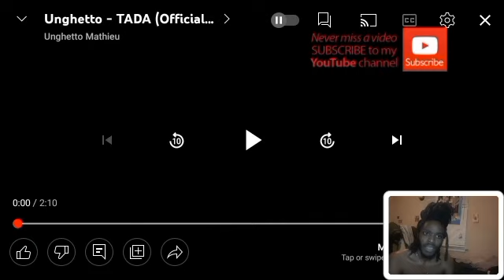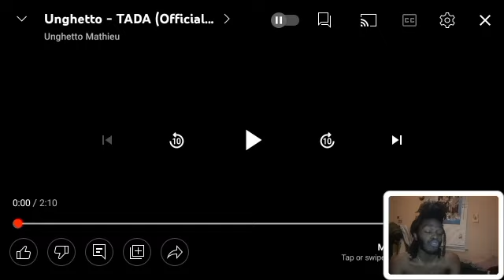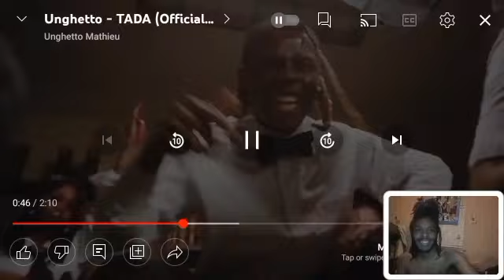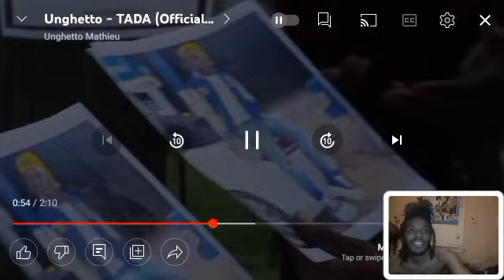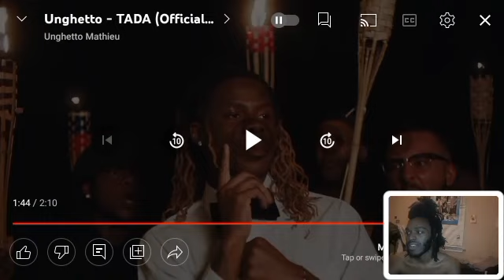Unghetto Tada Music Video Reaction | Captain Still Yo Girl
og video and creator channel please

Also

Use Code
DEMETV1